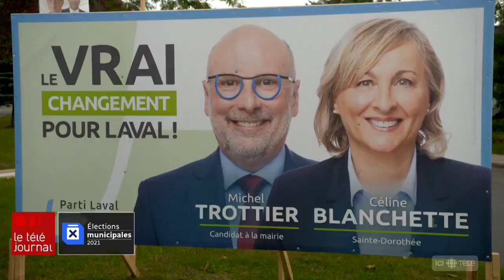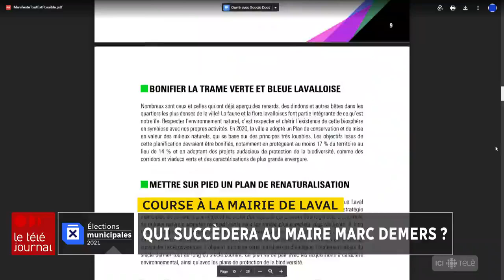Mairie de Laval : qui succèdera à Marc Demers?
[Élections municipales 2021] Avec 440 000 habitants, c'est la 3e ville la plus populeuse du Québec. On vous emmène à Laval, où 8 candidats tentent de succéder au maire sortant Marc Demers. Quels sont les enjeux qui s'imposent?

Le reportage de Jacaudrey Charbonneau

Pour tout savoir sur les élections municipales au Québec cette année